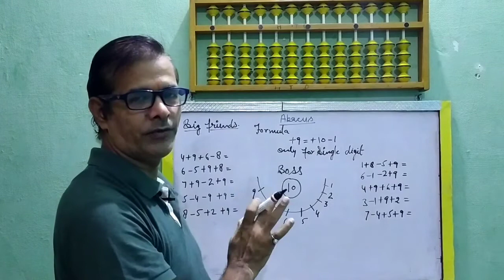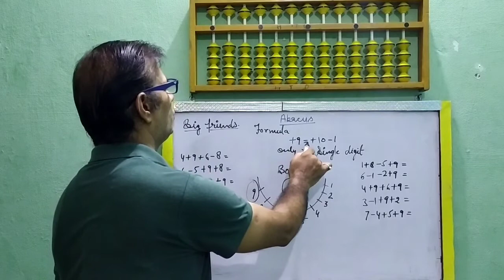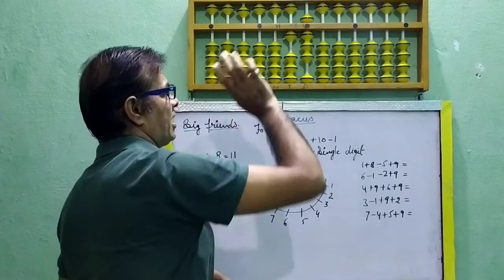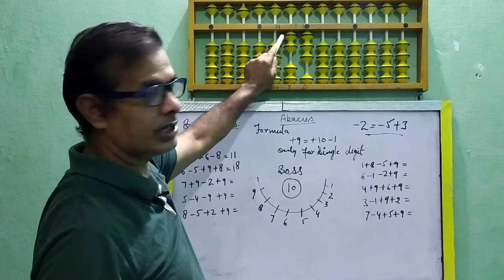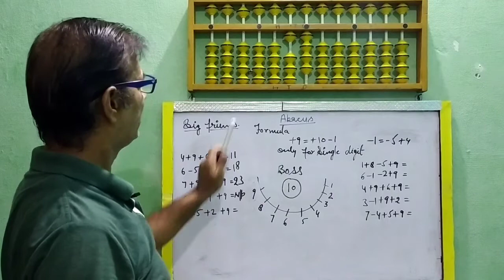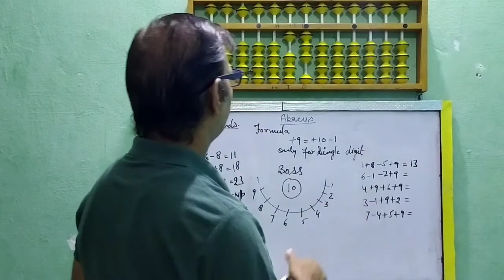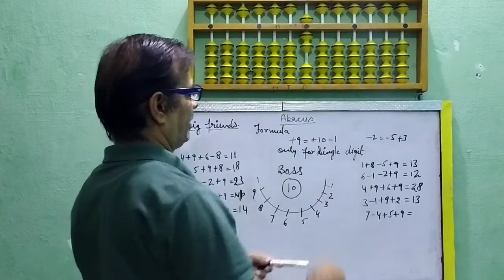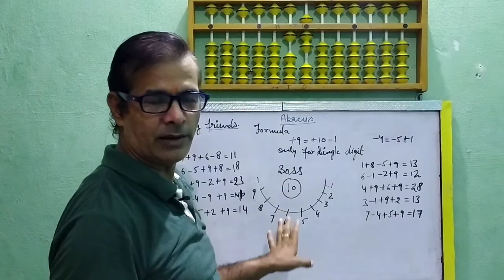Big friends (+9=+10-1) how to use this formula on abacus tool by vishal sharma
Today's topic is big friends how to use big friends formulas on abacus tool I will tell you about the big friends because I have already completed the small friends & then start big friends